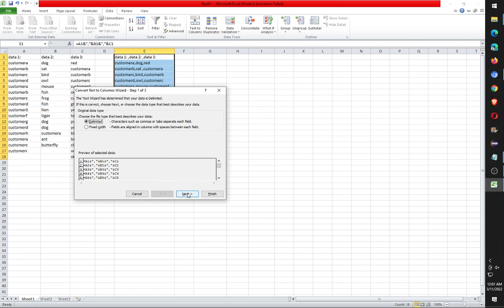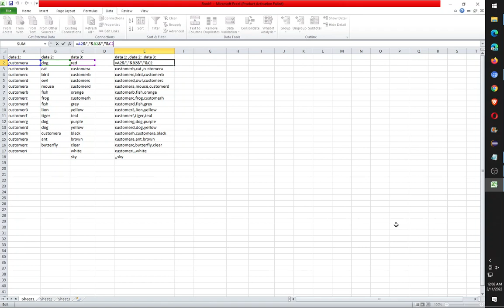Excel 2010: Combine cell entries and add comma between them. i.e. =a1&","&b1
Today my coworker showed me something I though was useful in excel.
I had shown her how to access a comma delimited file,.. but she wanted to have it within excel.

So.. problem
I have 3 cells.  I want to combine the text within each cell, but have it comma delimited.  i.e., I want comma's separating each cell.

It's actually easy.
Let's say the 3 cells you want to combine are
a1
b1
c1

To create the combination with comma delimited you just write the formula:
=a1&","&b1&","&c1

The & symbol will separate the cell formula.
The "," will allow you to enter in the comma text.

VOILA.. hope this is what you were looking for.  Sorry if it wasn't.

I made this video as more of a reminder for myself.